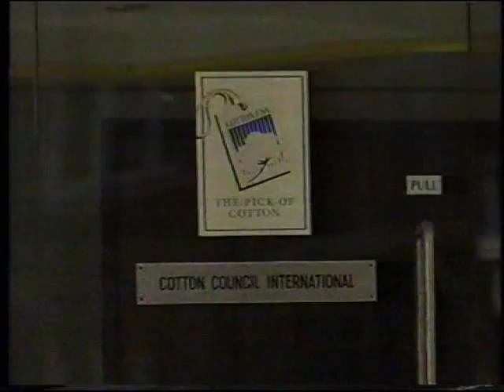Ariel Future Color (1995) Karin Falck